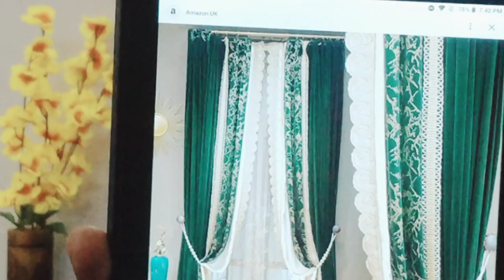Planning for New House | Hyderabadi vlogger mom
Music
Music: Arabic Nasheed - Maula ya salli / Muza / No copyright